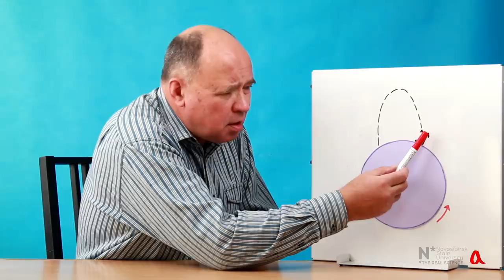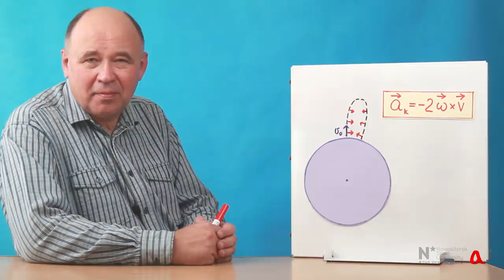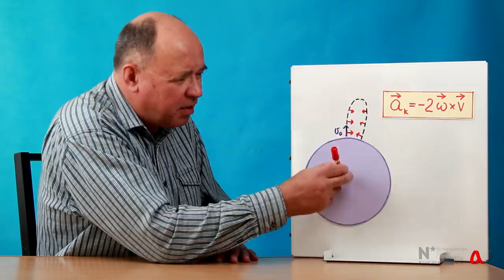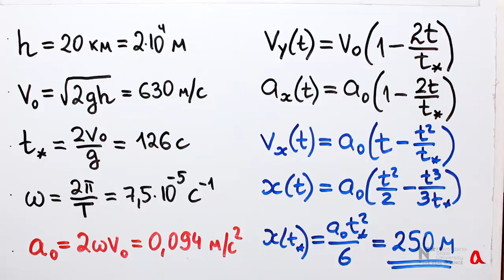Куда упадёт брошенный камень?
В ролике объясняется, почему брошенный вертикально вверх камень не упадёт в точности в то же самое место, но отклонится к западу, и делается расчёт этого отклонения на основе кориолисова ускорения в неинерциальной системе отсчёта.